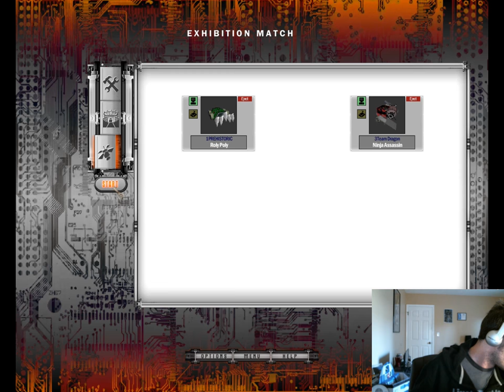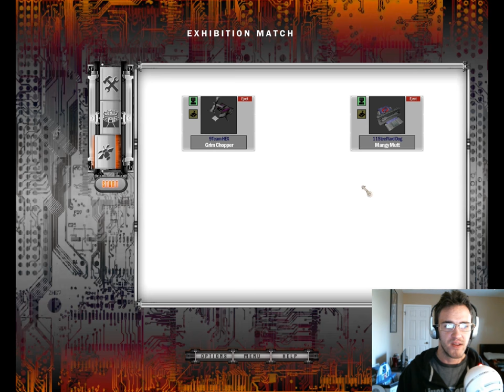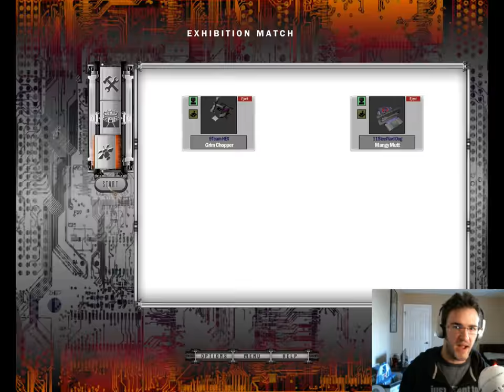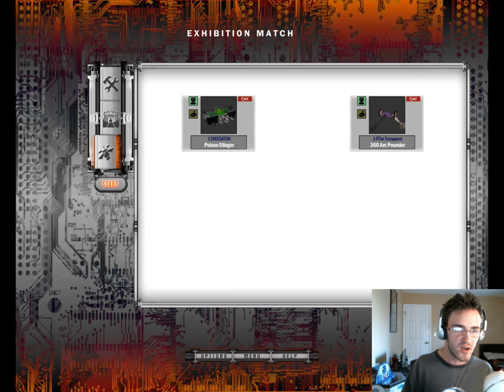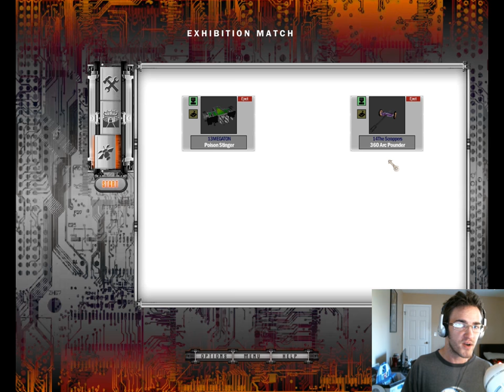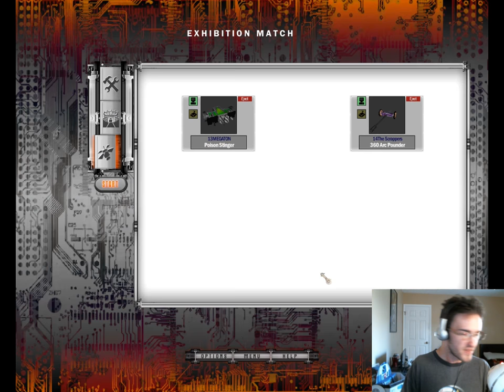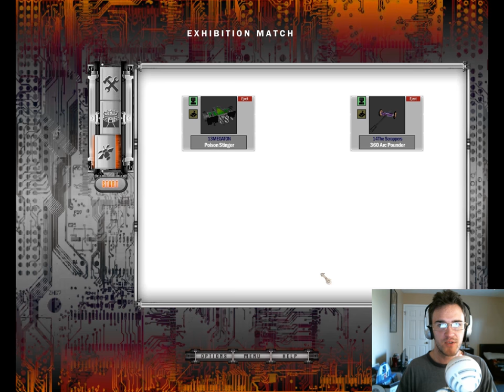Robot Arena 2 D.S.L Mod Light Weight Semi Finals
These Bots are armed and ready for destruction. some will win others will lose but everyone's putting on a great show today.